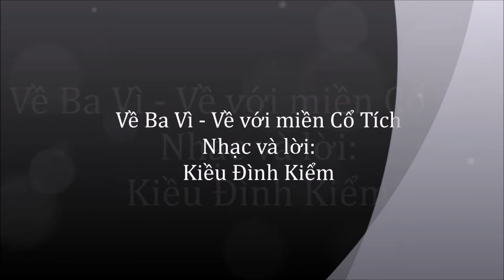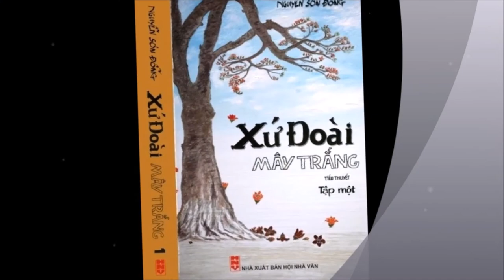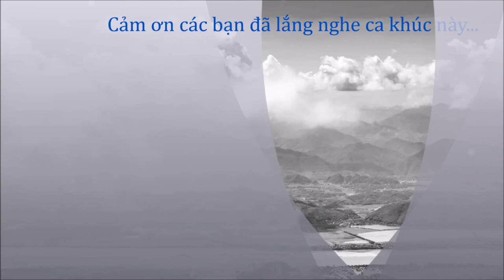VỀ BA VÌ - VỀ VỚI MIỀN CỔ TÍCH - Nhạc và lời: Kiều Đình Kiểm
"Nhắc về dòng chảy âm nhạc của Hà Tây có lẽ không thể không nhắc đến những ca khúc, như: "Hà Tây quê lụa" (Nhật Lai), "Chiếc gậy Trường Sơn" (Phạm Tuyên), "Đi chơi chùa Hương" (nhạc Trần Văn Khê, thơ Nguyễn Nhược Pháp), "Dòng sông quê anh, dòng sông quê em" (nhạc Đoàn Bổng, thơ Lai Vu)… Đó chính là những ca khúc "chảy dài" trong suốt mấy chục năm qua và đã trở thành một phần ký ức của mỗi người trong chúng ta..."
Vâng, về Ba Vì tức là về với xứ đoài Hà Nội. Ở đây bạn sẽ cảm nhận rõ nhất về một miền cố tích của đất Việt...
Mời các bạn lắng nghe một giai điệu mới về Ba Vì nhé !
Hãy nghe và đến với xứ đoài này để tìm hiểu thêm các bạn của tôi ơi !!!